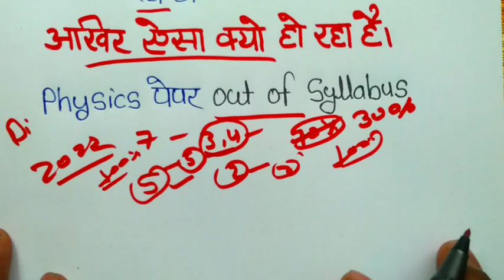12th Physics के पेपर मे ये क्या हो गया 😱 ? UP Board Exam 2023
12th Physics के पेपर मे ये क्या हो गया 😱 ? UP Board Exam 2023